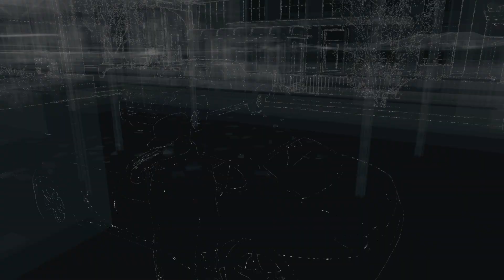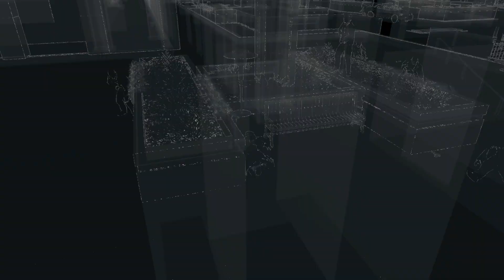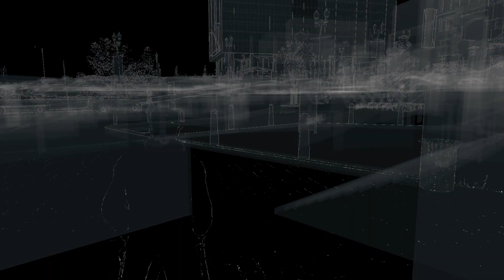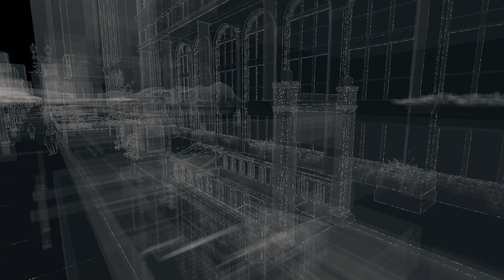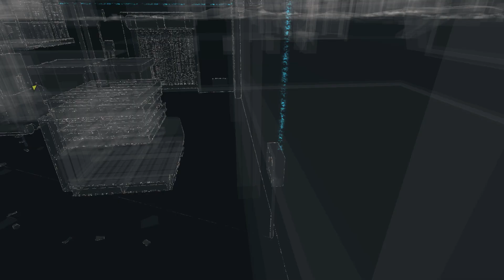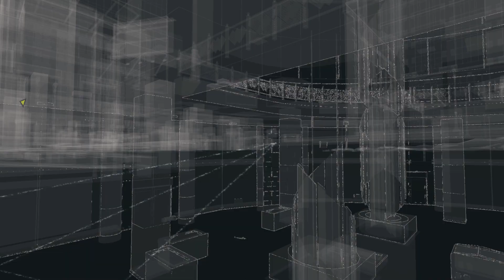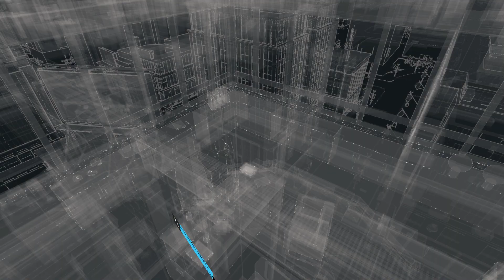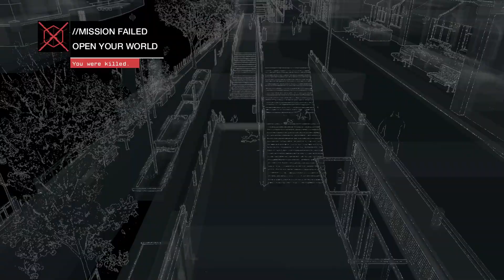Hacking and bad escapes | Watch Dogs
We hack things but fail escaping.